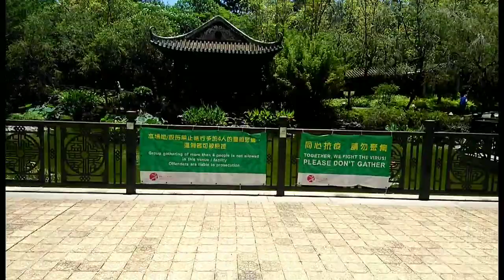Lai Chi Kok Park (Part-1)